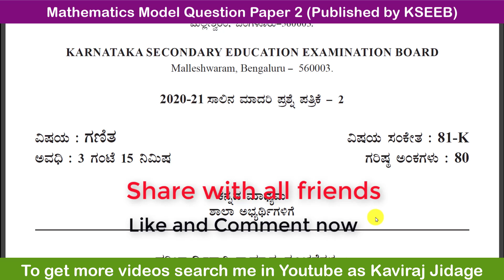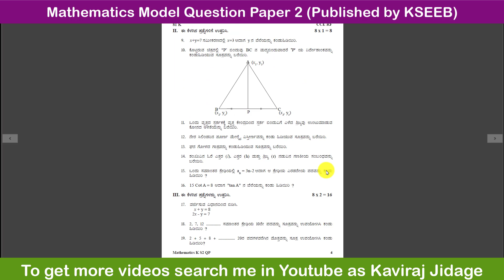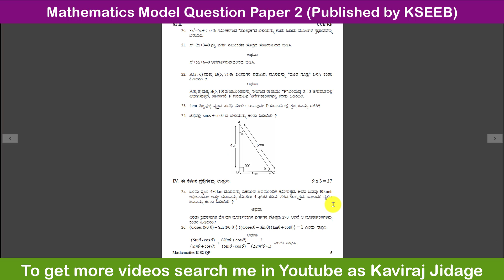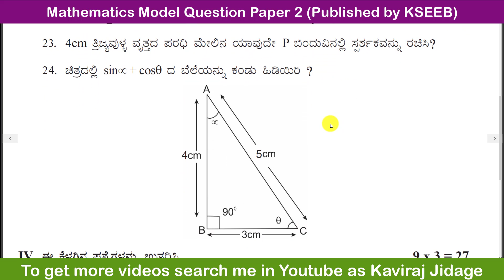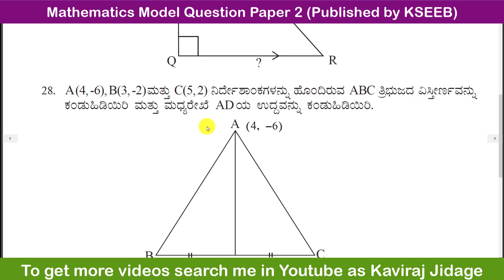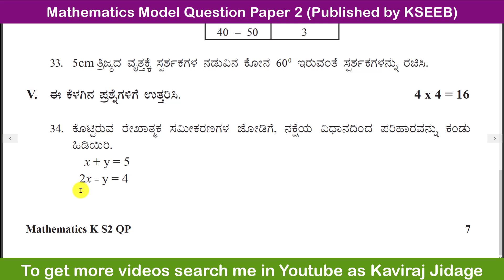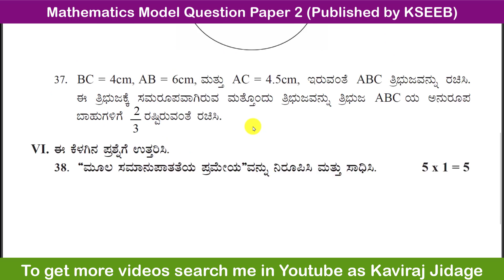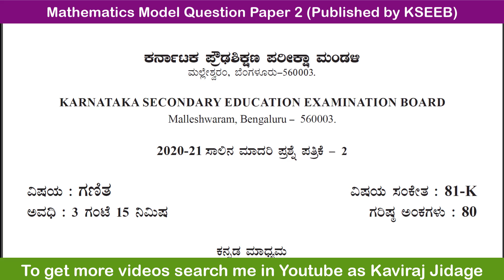Mathematics Model Question Paper 2 | For SSLC Students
Hi.. I'm Kaviraj Jidage. This channel is for learning English. In today's video we are going to learn mathematics model question paper 2. SSLC model question papers of 2021 is discussed in this video. 10th class model question papers 2021. SSLC question papers. 10th class model question papers. Maths model question papers. Maths question papers for SSLC students.